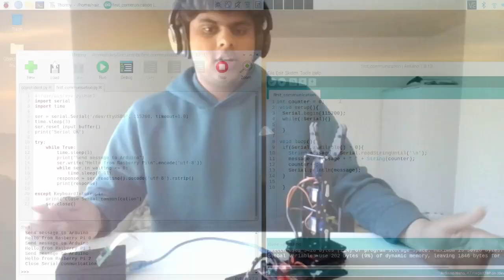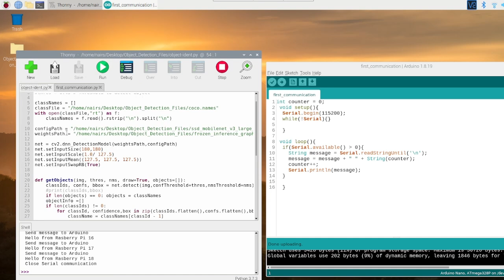Siddhant N. Second Milestone